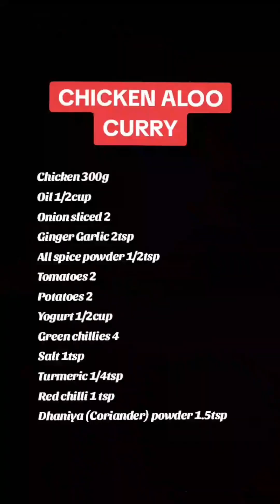SIMPLE CHICKEN ALOO GRAVY | QUICK SHORBA ALOO CHICKEN | CHICKEN CURRY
In this video I am going to show you the recipe of quick and simple chicken aloo gravy for your lunch and dinner time.